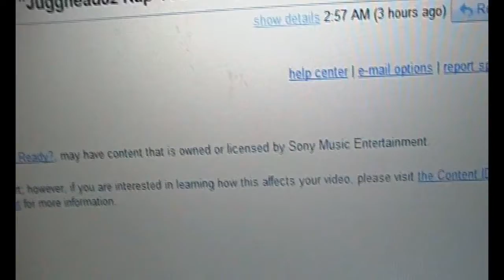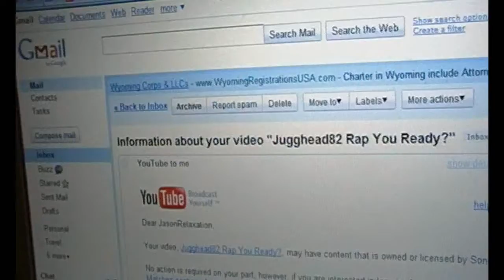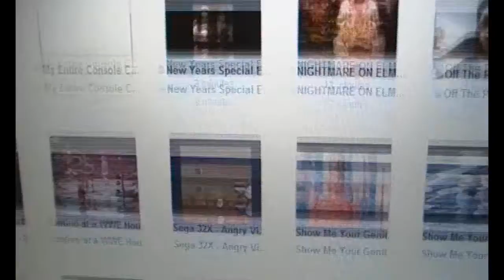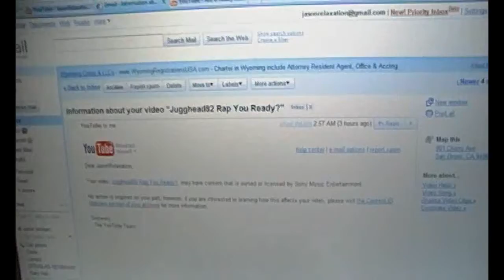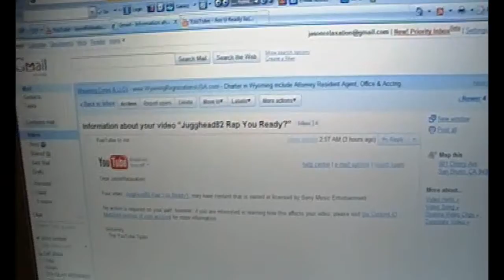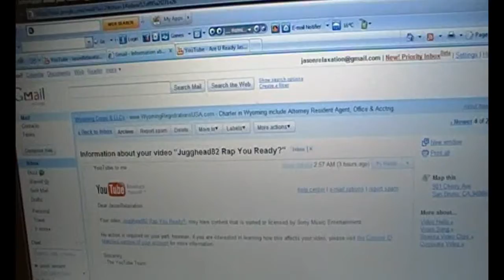My Thoughts on Jugghead82 Rap